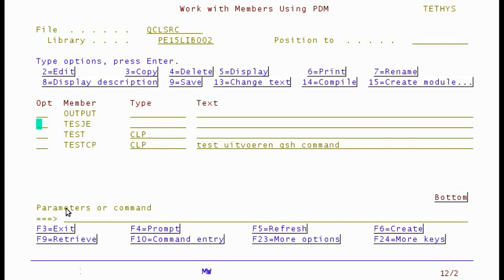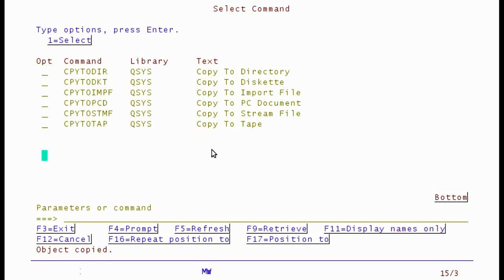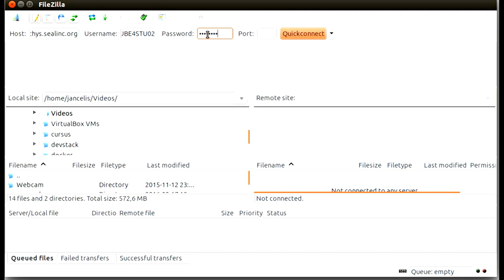IBM i copy to stmf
Copy an iSeries library member to Qshell on tethys.sealinc.org